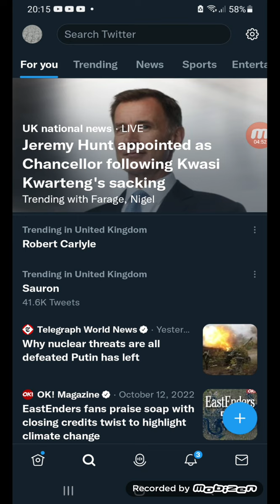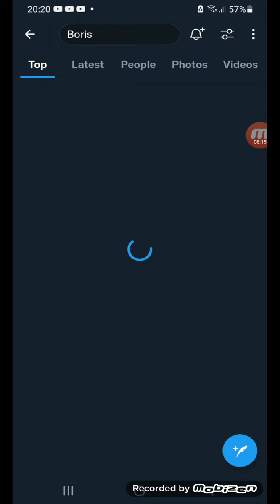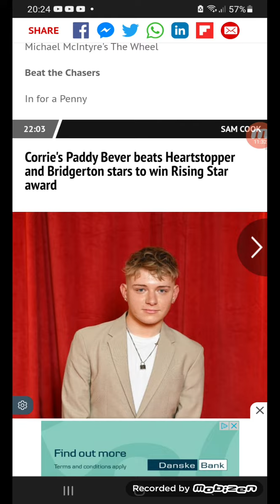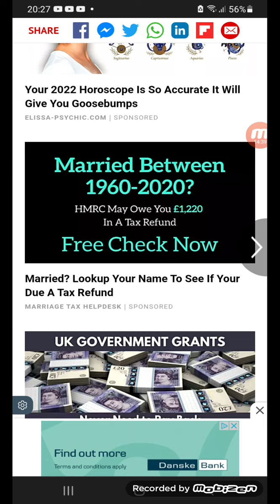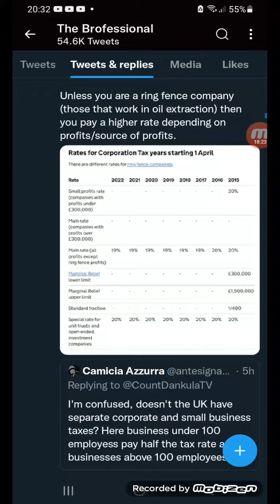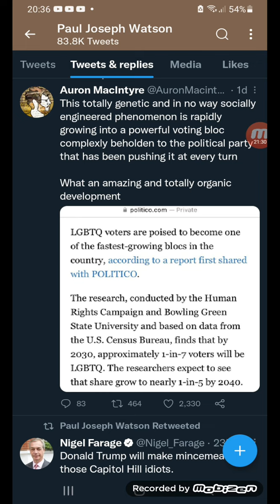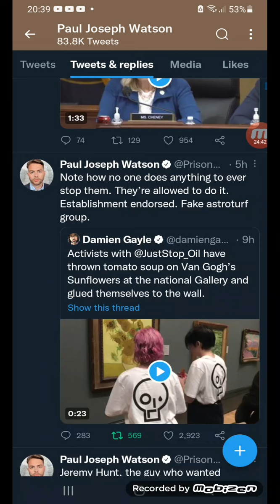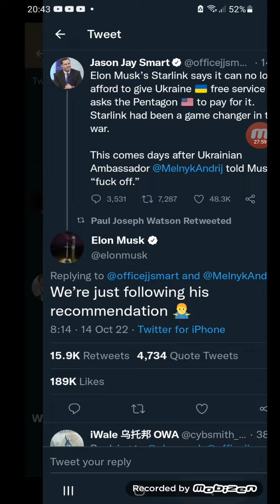she hulk v3 review + school/twitter 14/10/22